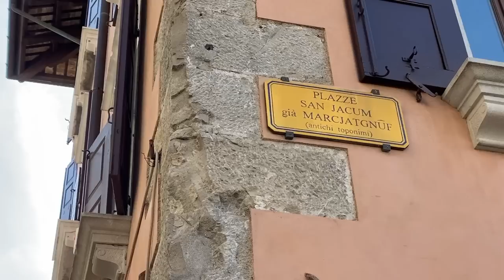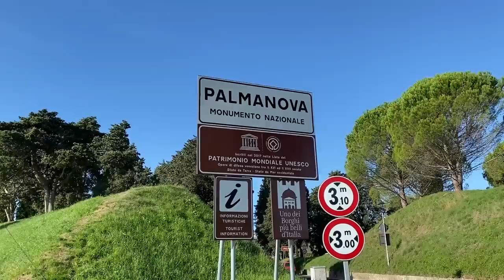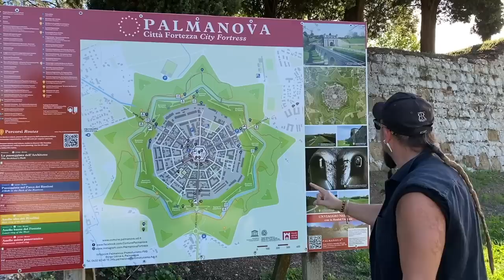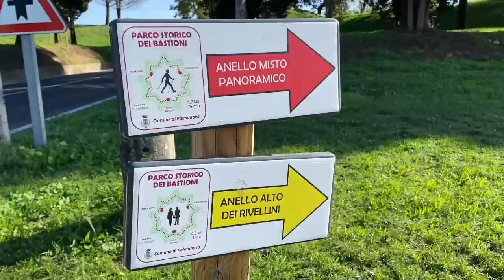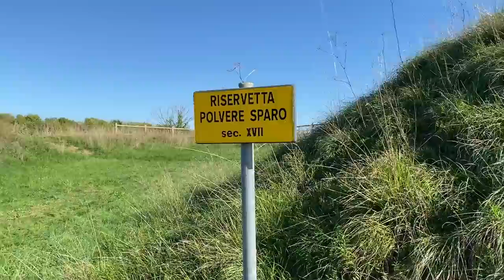Geheimtipp, das Städtchen wo jeder dran vorbei fährt....wir nicht!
Nur durch einzelne Follower wie dich kann dieser Kanal weiterleben.
Schau mal hier vorbei hier erfährst du, wie du uns ganz einfach unterstützen kannst..

Weitere Infos gibt's auf dem Blog:
* Logbücher von unseren Roadtrips,
* Dokumentationen über den Ausbau unserer Betty, einem Ford Transit Lieferwagen oder unserem Renault R4 den wir zum Minicamper umgebaut haben.
* alles zum Thema Vanlife.

Schau auf unserem Blog vorbei.

Sei immer als erster informiert und hol dir KOSTENLOS den Patascha's World Newsletter

Du fragst dich immer wo unsere Musik in den Videos herkommt???